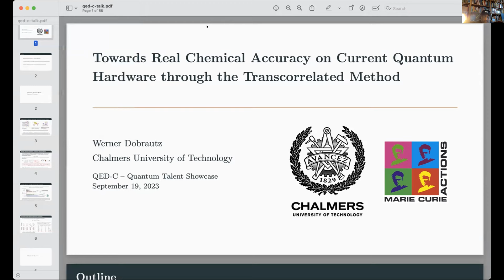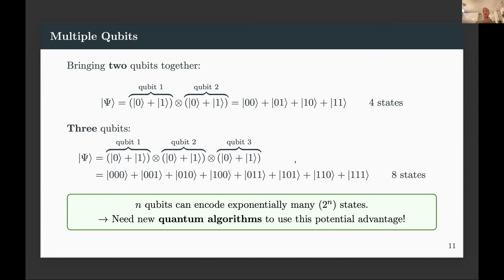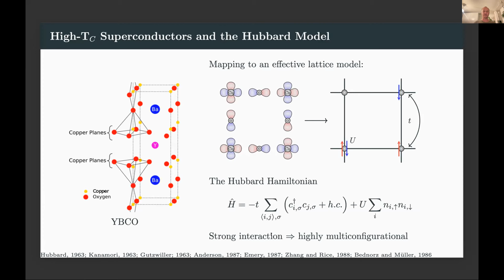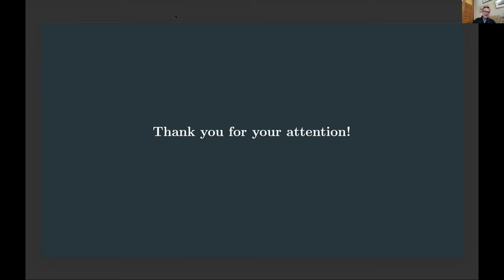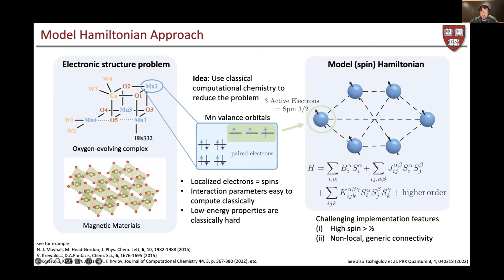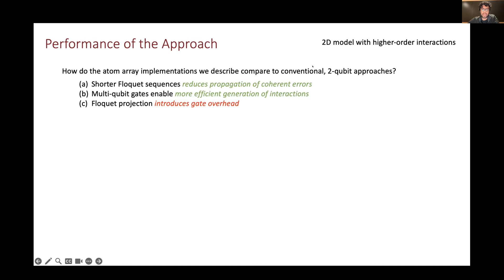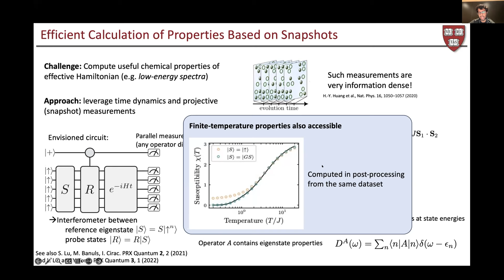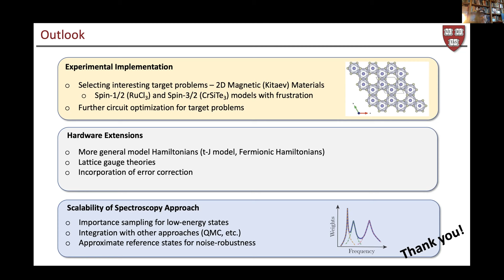Quantum Talent Showcase - September 19, 2023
This bi-monthly series features presentations from quantum student/post-doc researchers at top universities around the country, followed by a Q&A. This public event is a great place to find elite quantum talent entering the workforce.

Towards Real Chemical Accuracy on Current Quantum Hardware through the Transcorrelated Method
Werner Dobrautz, (Chalmers University of Technology)

Quantum Hamiltonian Downfolding Method for Simulating Quantum Chemical Systems with Sublinear Scaling in Number of Qubits---Simulating Systems Relevant to Material Science and Pharma
Anirban Mukherjee, (Research Engineer at Tata Consulting Services)

Hardware-Efficient Framework for Programmable Quantum Simulation of Strongly-Correlated Molecules and Materials with Rydberg Atom Arrays
Nishad Maskara (Lukin Group)